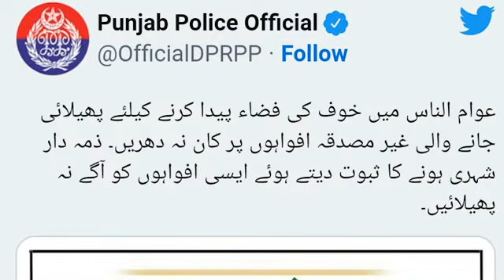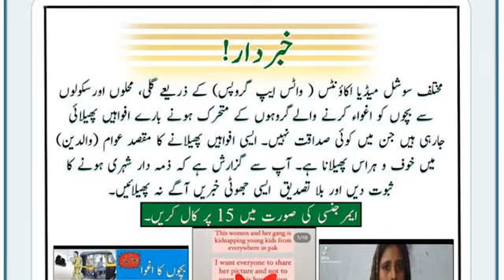Childs Kidnapping casses in Punjab | Who is kidnapping childrens? | پنجاب میں بچوں کا اغوا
There are rumors about abduction of childs in punjab. who and why kidnapping childs? . Whats the reality?